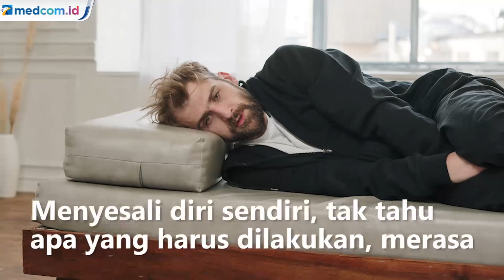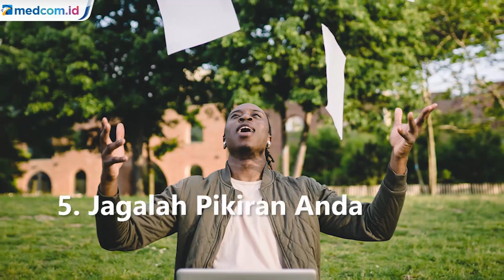Lakukan Cara Ini agar BangkitDari Kegagalan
Siapa yang ingin gagal? Dalam batas pemikiran yang wajar, tentunya tidak ada yang ingin gagal. Semua ingin sukses.

Akan tetapi, sebaik apa pun rencana dan tindakan, ada saja rintangan atau masalah menghadang yang berujung pada kegagalan dan bahkan keterpurukan. Menyesali diri sendiri, tidak tahu apa yang harus dilakukan, merasa tidak akan berhasil, dan putus asa adalah keadaan yang sering dialami orang-orang gagal.

Gagal pasti pernah dihadapi oleh semua orang. Yang menjadikan pembeda ialah, bagaimana masing-masing menyikapi kegagalan tersebut. Ada yang merutuki keadaan sambil mencari-cari alasan, ada pula yang bangkit dan menjadikan pengalaman gagal sebagai pijakkan untuk tidak jatuh pada lubang yang sama.

Jika Anda sekarang ini merasa seperti mereka, mohon jangan menyerah. Anda bisa bangkit dari kegagalan.

Jadi, jangan  patah semangat jika jumlah kegagalan Anda masih jauh dari hitungan ribuan. Setiap orang memiliki anugerah tersendiri, percayalah dengan terus mencoba anugerah tersebut hingga berbuah kesuksesan bagi Anda.

Ingatlah bahwa kesuksesan paling banyak diraih oleh orang-orang yang menyadari bahwa kegagalan adalah sebuah jalan yang harus dilalui sebelum mereka meraih sukses.